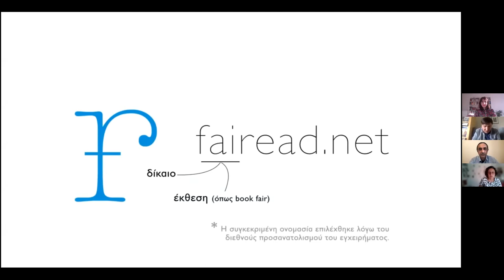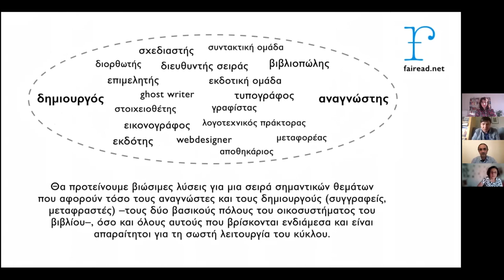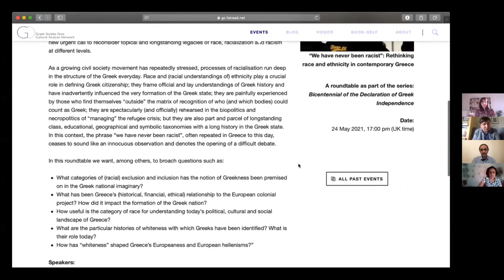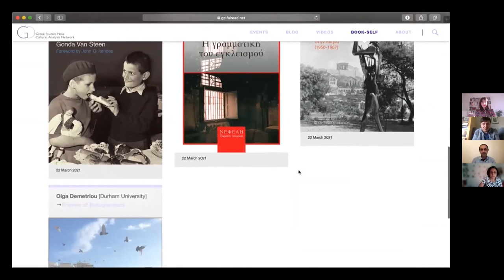Seminar: "Übersetzer*innen und Verleger*innen: Einer besonderen Beziehung auf der Spur", 24.05.21